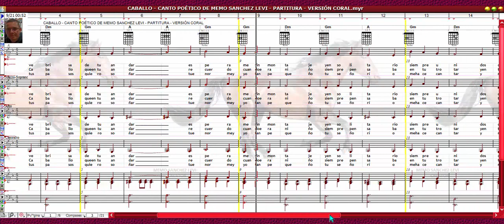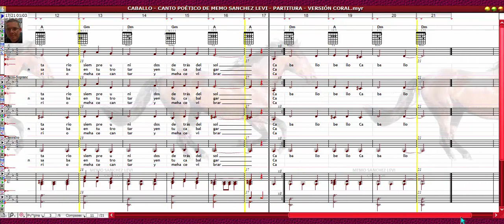CABALLO / CANTO POÉTICO DE MEMO SANCHEZ LEVI / PARTITURA / VERSIÓN CORAL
MIS LIBROS EN AMAZON (LA BIBLIA MUSICAL Y OBRAS INEDITAS):